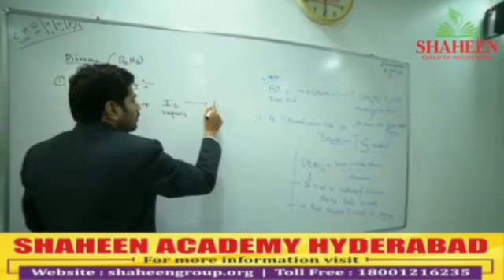AP Cabinet Meeting Held & Taken Few Important Decisions